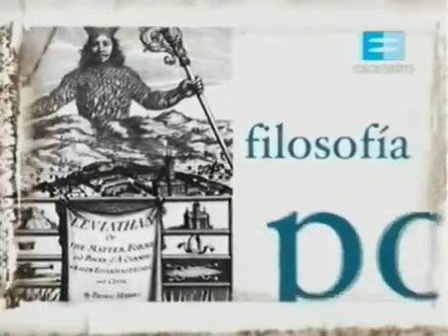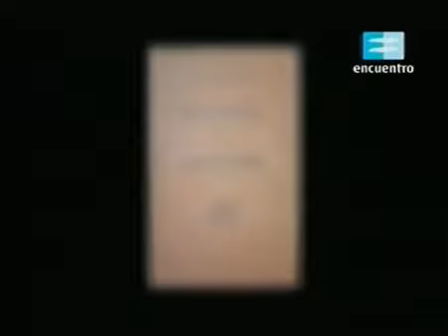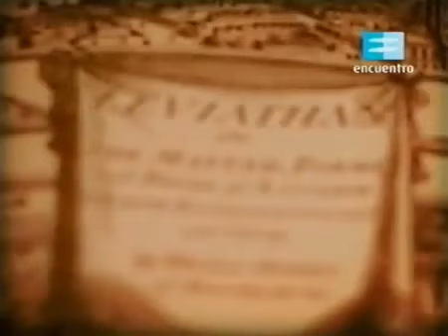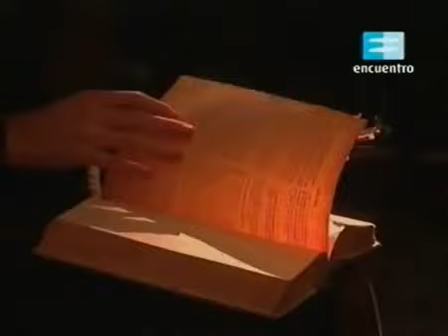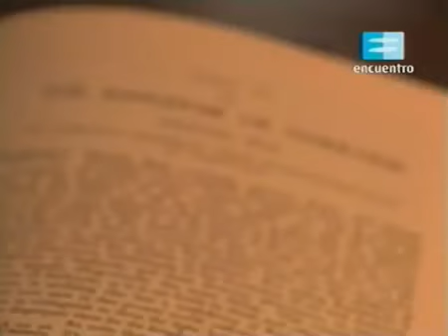Cap04 - Tomas Hobbes - La Aventura del Pensamiento